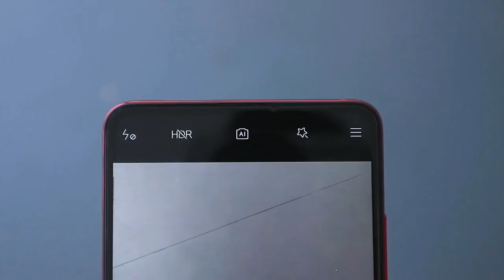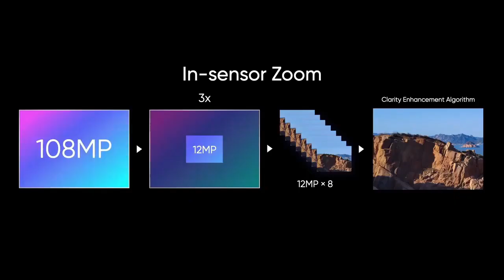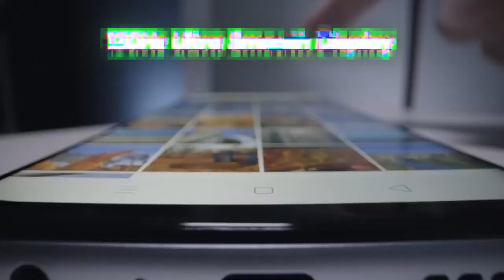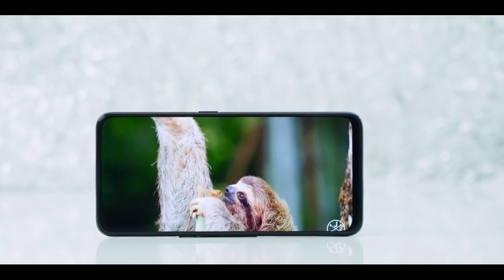Realme 9 Pro: Snapdragon 765G, 5G Support, 108MP Penta Rear Camera, 12GB RAM, specs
Realme 9 pro will be expected to provide a pop-up selfie camera, 108MP Penta rear camera, 120HZ Refresh rate screen, and a big battery. This device will be going to start selling with a price from Rs.13000/- to Rs. 18000 for the base model. The higher variant will start from a minimum of Rs.18000. Watch the complete video to find out everything you need to know about the Upcoming Realme 9 Series.
Instagram Tabahi - @askrahultwari

Credit: If I have used in this video some Google Data( Images, Music, Clip Art, and Short Videos, etc.). So, I Give Credit to Respected Owners and thank you so much for providing the data.

▶  Video Credit - @Technizoconcept @Techy_Paradise @techbuddyyy_ @ArgusWorld @realmemobiles